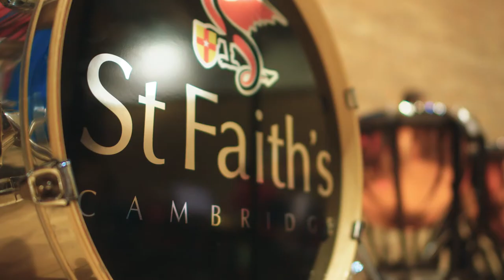Music at St Faith's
'Music is at once joyous and reflective, allowing for the expression of deep feeling and rich emotion whether through listening, composing or performing.
My vision for the Music Department is for all children to enjoy a broad music education that promotes a life-long love of music.' - Head of Music, Mr Gorick.